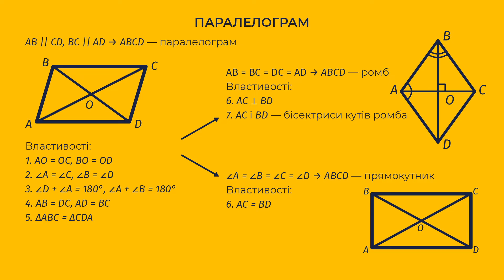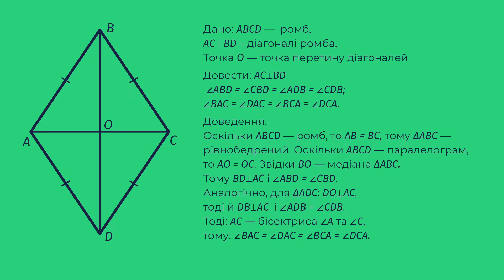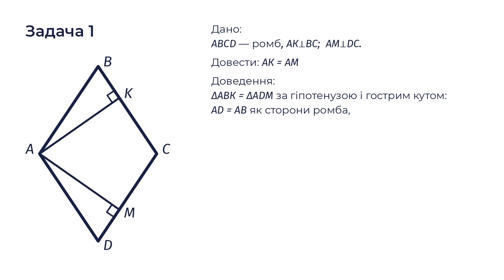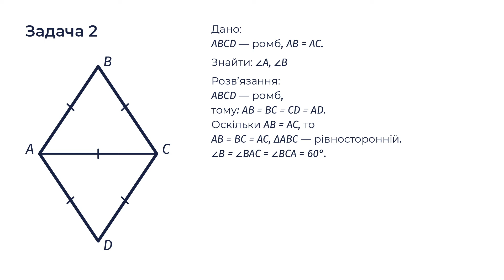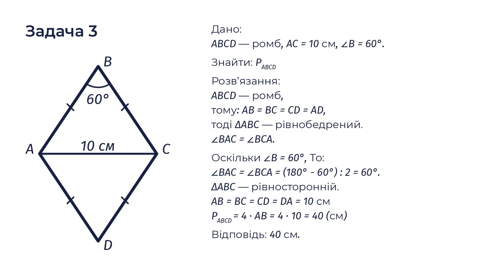8 клас. Геометрія. Ромб та його властивості